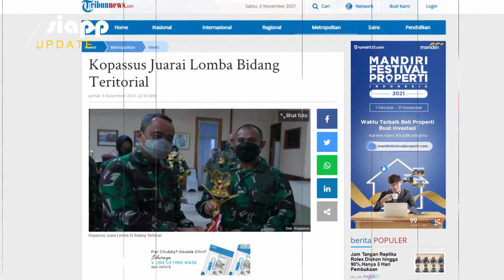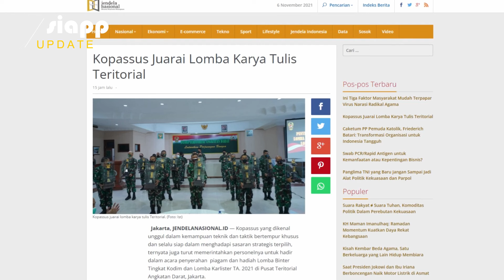Kopassus Juarai Lomba Bidang Teritorial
Kopassus yang dikenal unggul dalam kemampuan teknik dan taktik bertempur khusus yang selalu siap dalam menghadapi sasaran strategis terpilih, ternyata juga turut memerintahkan personelnya untuk hadir dalam acara penyerahan piagam dan hadiah Lomba Binter Tingkat Kodim dan Lomba Karlister TA 2021 di Pusat Teritorial Angkatan Darat, Jakarta.
Acara tersebut dipimpin langsung oleh Letjen TNI Teguh Arief Indratmoko, Komandan Pusat Teritorial Angkatan Darat, pada tanggal 5 November 2021 yang dihadiri oleh seluruh satuan dan pejabat yang menjuarai lomba tersebut.